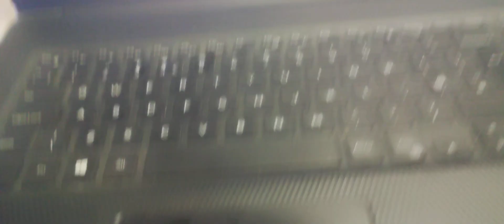11 September 2023